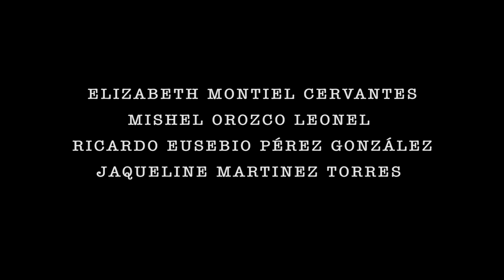Día de Muertos